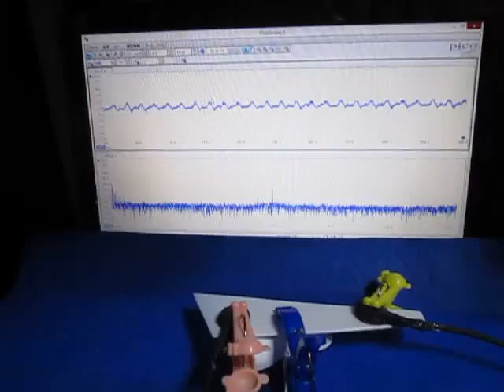音と超音波の組み合わせによる、超音波システム